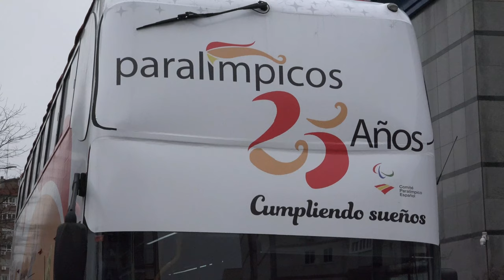El 'Bus Paralímpicos 25 Años' visita Fuenlabrada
El Bus conmemorativo del  25 aniversario  del Comité Paralímpico Español ha parado esta mañana en la Plaza de la Constitución de Fuenlabrada, donde ha tenido lugar un acto institucional en el que han participado el Alcalde Javier Ayala, la teniente de alcalde de Ciudad Viva, Mónica Sebastián y el concejal de Deportes Agustín Domínguez.

Por el Comité Paralímpico estará Miguel Segarra, Secretario General del CPE y Presidente de la Fundación Special Olympic de España; Juan Marcos Valls, Director de la oficina de la ONCE en Fuenlabrada; así como los deportistas  Miguel Ángel Sánchez, jugador fuenlabreño de la selección española de fútbol 5 para ciegos  que participará en los Juegos Paralímpicos 2021; Borja Pahissa, judoka que también estará en los Paralímpicos de Tokio y Álvaro Gavilán, participante en los Juegos de Río de Janeiro 2016. Todos ellos tienen discapacidad visual.

Tras el acto el Bus circulará por diferentes calles de la localidad.